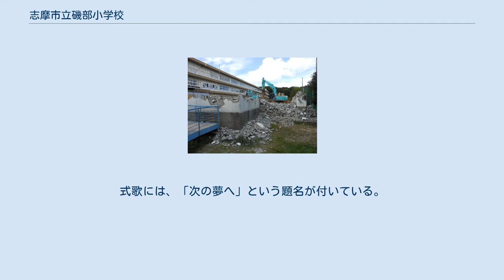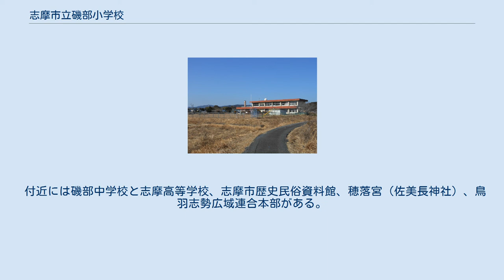志摩市立磯部小学校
校舎と運動場 志摩市立磯部小学校（しましりついそべしょうがっこう）は、三重県志摩市磯部町恵利原1275番地にある、公立小学校。
学校の通称は磯小（いそしょう）。
2013年（平成25年）5月1日時点の児童数は293人で、志摩市内では志摩市立鵜方小学校に次いで2番目に多い。
 学級は1組・A組など数字やアルファベットではなく、伝統的に松組など松竹梅で表現するという特色がある。
またPTAに相当する組織は「愛育会」と称する。
 児童数が多かった頃は松竹梅に続き、桃組・桜組があった。
最盛期は1940年（昭和15年）頃で約1,500人の児童が在学した。
また坂崎分校を志摩市磯部町坂崎1017番地に設置していたが、2016年（平成28年）3月31日に正式に廃校した。
1996年（平成8年）時点の児童数は、本校が17学級480人、坂崎分校が2学級12人であった。
 運動場は「グリーントップ」と呼ばれる、水はけを良くするための砂利が敷かれているため、うっすらと青緑色をしている。
 校地内に磯部幼保園と、電子基準点がある。
 1875年（明治8年）、学制の発布により各村に学校が設置された。
すなわち、五知学校・沓掛学校・山田学校・上之郷学校・下之郷学校・飯浜学校・恵利原学校・迫間学校・築地学校・穴川学校・坂崎学校の11校である。
これらの学校は多くが村内の寺院に開設され、下之郷学校と恵利原学校は2つの施設を間借りしていた。
1883年（明治16年）には学校統合が行われ、磯部学校と修斉学校の2校となった。
磯部学校は恵利原村に設置され恵利原村・山田村・上之郷村の児童が本校に通学、五知村・沓掛村・下之郷村・坂崎村の児童は村内に置かれた分教場に通学した。
修斉学校は迫間村に設置され迫間村と穴川村の一部の児童が本校に通学、築地村と穴川村の児童は村内に置かれた分校に通学した。
1886年（明治19年）、磯部尋常小学校と築地尋常小学校の2校となり、磯部尋常小学校は下之郷と迫間の2分教場、飯浜・坂崎・穴川・三郷の4簡易授業所を有した。
 1892年（明治25年）には2校は解体され、6つの尋常小学校となった。
すなわち磯部尋常小学校が恵利原尋常小学校に改称、坂崎簡易授業所が坂崎尋常小学校に改称、穴川簡易授業所が穴川尋常小学校に改称、三郷簡易授業所が三郷尋常小学校に改称、下之郷分教場と飯浜簡易授業所が統合して磯部尋常小学校、迫間分教場と築地尋常小学校が統合して修養尋常小学校となったのである。
1900年（明治33年）に授業料が廃止され、それまで男子は米2升、女子は米1升分かかったと言われる授業料が不要となった。
三郷尋常小学校は1903年（明治36年）に分裂し、五知尋常小学校と伊雑尋常小学校となった。
各地区に学校が設置されていたため、教育環境は厳しく、複式教授や二部授業などで急場をしのいだ。
 磯部小学校として統合されるまでの各地区の学校の変遷を示すと、以下のようになる。
 磯部高等小学校 玉泉庵 尋常小学校とは別に、志摩高等小学校第四分校が1895年（明治28年）に磯部村迫間の玉泉庵に開校した。
志摩高等小学校は答志郡・英虞郡の町村組合立の学校であり、第四分校の校区は磯部村・鵜方村・浜島村であった。
1898年（明治31年）に磯部高等小学校として独立、鵜方分校と浜島分校を置き、1902年（明治35年）には農業補習科を設置した。
磯部尋常小学校と統合する1912年（明治42年）まで存在した。
磯部高等小学校の開校から統合までの卒業生は男子545人、女子88人であった。
 小学校令改正により義務教育が6年に延長され、1908年（明治41年）から磯部村内の尋常小学校を統合することが議論され始めた。
村内7つの校舎増築と教育費増大という金銭的負担が理由である。
これに対して反対陳述書が出されるなどしたが、時の村長・坂本庄太郎は「一村一校主義」を貫き、1票差で統合議案は可決され、1911年（明治44年）4月1日に村内の7尋常小学校を統合して磯部尋常小学校を設立した。
旧恵利原尋常小学校を仮の本校とし、五知・伊雑・飯浜・築地・坂崎の5分教場を置いた。
翌1912年（明治42年）には磯部高等小学校と合併し、磯部尋常高等小学校に改称、新校舎の着工に至った。
当時、恵利原1275番地（現校地と同じ）を本校とし、五知・伊雑・飯浜・築地・坂崎・修養・穴川・恵利原・下之郷の9つの仮教場を置いた。
仮教場へは尋常科4年...